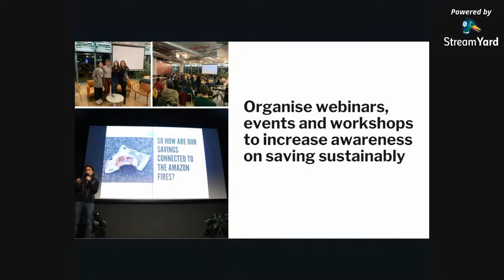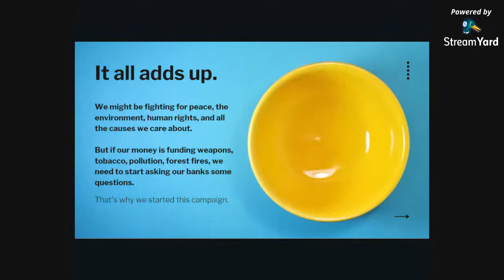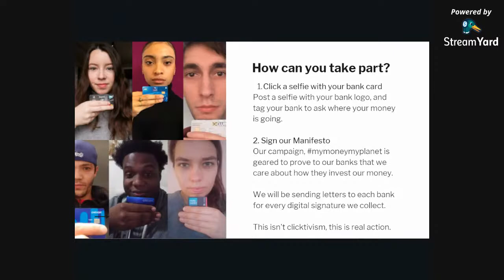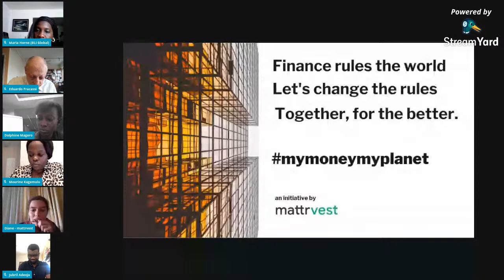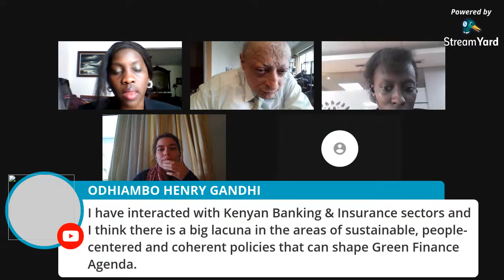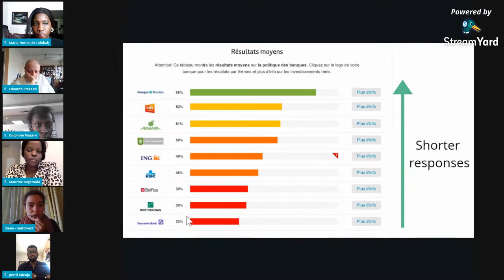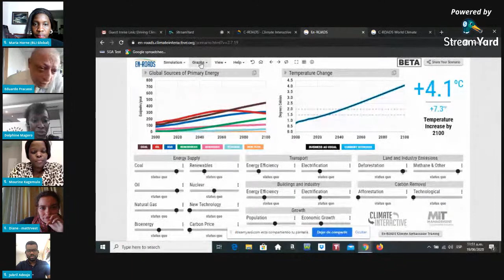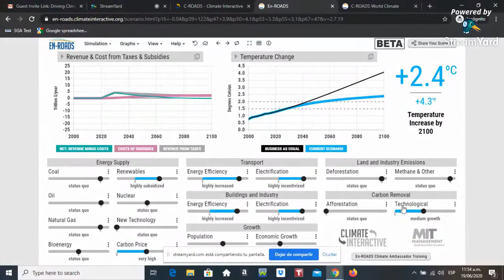Driving Climate Finance after COVID-19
BLI Global, Africa Youth Panel, ECOS and Citizens’ Climate Lobby are excited to initiate a three months virtual series, featuring practitioners and experts from around the world who will be sharing their experience navigating financing at the grassroots level and advocating for increased support for policies focused on growing a green economy. The first session will be a discussion with youth founders and finance experts on how to innovate for climate finance in the current pandemic.

Time: 10:00 EST/ 14:00 UTC/ 16:00 CET

Speakers Include:
1. Ms. Diane Delava - CoFounder, MattrVest
2. Dr. Jubril Adeojo  - Managing Director, SME Funds Capital
3. Ms. Mourine Kagemulo - Junior Researcher, Institute for Environment and
Development Sustainability (IEDS)
4. Prof. Eduardo Fracassi - Project Lead, World Climate Simulator
(award winner for the 2016 Climate
Colab MIT competition)

Moderated by:
Dolphine Magero - Co-Founder, Africa Youth Panel (Kenya)
Maria Auma Horne - Co-Founder, BLI Global